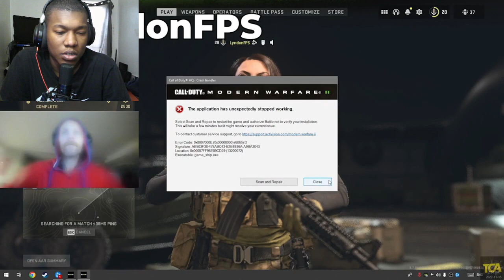Ultimate Warzone 2.0 RAGE Moments Reaction